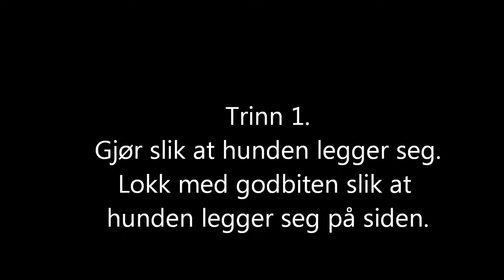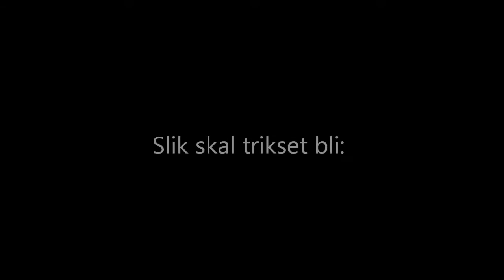Spille død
Video om hvordan man lærer hunden  å spille død :)